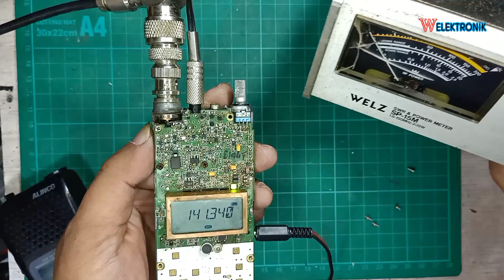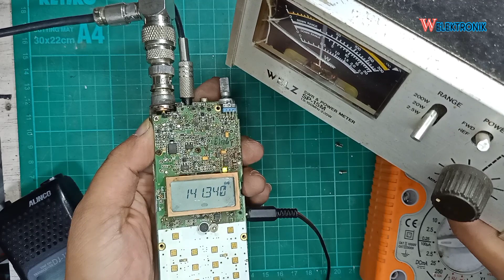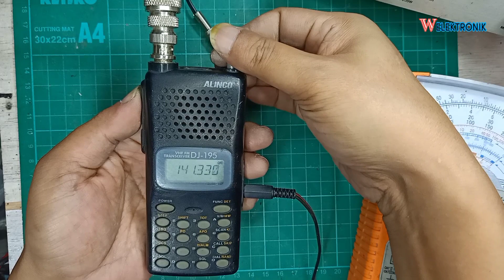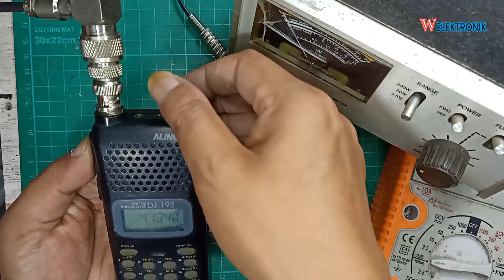alinco dj 195 no Rx Tx ternyata cuma komponen sebesar kutu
alinco dj195
software alinco dj195
alinco dj 195 service manual
alinco dj 195 programming software
alinco dj 195 bekas
alinco dj-195
alinco dj-195 specification
alinco dj-195 manual
alinco dj-195 user manual
alinco dj-195 battery
alinco dj 195 spec
alinco dj 195
ht alinco dj 195
harga ht alinco dj 195 baru
baterai ht alinco dj 195
manual book alinco dj-195
alinco dj 196
cara setting alinco dj 195
cara reset alinco dj 195
charger alinco dj 195
casing alinco dj 195
perbedaan alinco dj 195 dan dj 196
extramic alinco dj 195
alinco dj-195 vhf fm transceiver
final alinco dj 195
ht alinco dj 195 bekas
buku panduan ht alinco dj-195
cara reset ht alinco dj 195
cara memperbaiki ht alinco dj- 195
cara setting ht alinco dj 195
harga charger ht alinco dj 195
skema ht alinco dj 195
reset ht alinco dj 195
harga baterai ht alinco dj 195
harga ht alinco dj 195
setting ht alinco dj 195
spesifikasi ht alinco dj 195
harga ht alinco dj 195 magelang seken
final ht alinco dj 195
alinco dj196
adjust power alinco dj 195
cara program alinco dj 195
pdf alinco dj 195
ptt id alinco dj 195
pt. alinco
alinco dj 196

reset alinco dj 195
radio alinco dj 195
repeater alinco dj 195
skema alinco dj 195
setting alinco dj 195
alinco dj-195t
alinco dj v17
alinco dj v5
alinco dj 496
dj 95